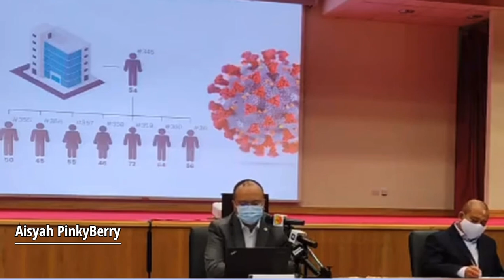BRUNEI - 8 Ogos 2021, 17 kes baru COVID19 Latest Update